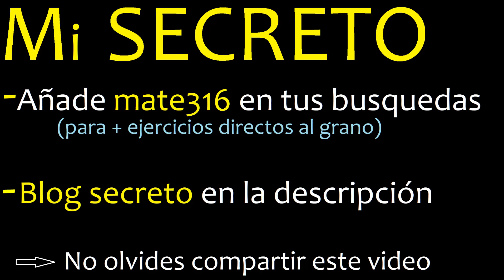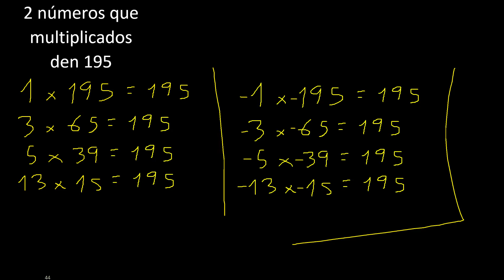2 numeros que multiplicados den 195 , numbers that multiplied